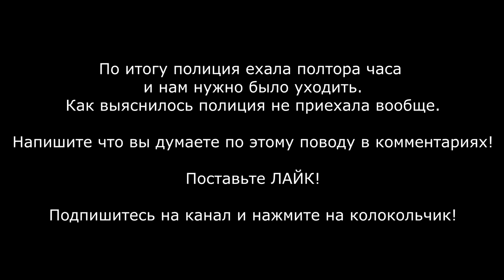ЗамДиректора Пятёрочки Ахмед напал на покупателя! Заманил в подсобку атаковал! Пятёрочка нападает!